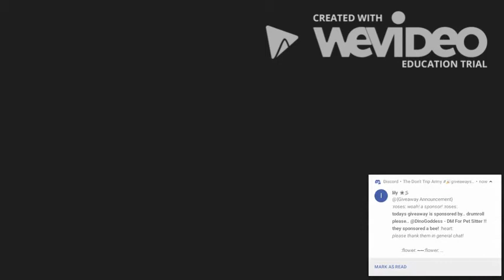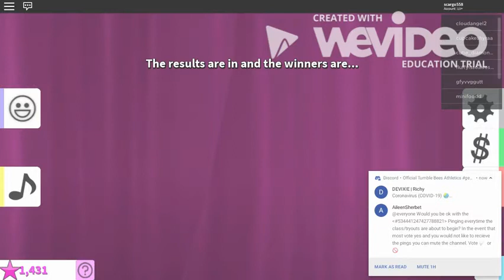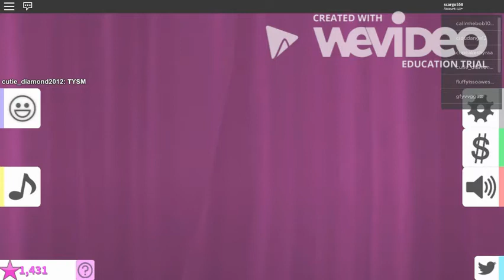⭐FASHION FAMOUS⭐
Make sure to enter Phase 2,3, And 4 AND JOIN THE CAT CREW

Schedule:
Monday
Wednesday
Friday